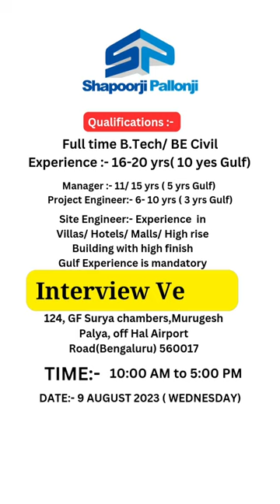Shapoorji Pallonji Interview | Vacancy 2023| Engineers/Managers